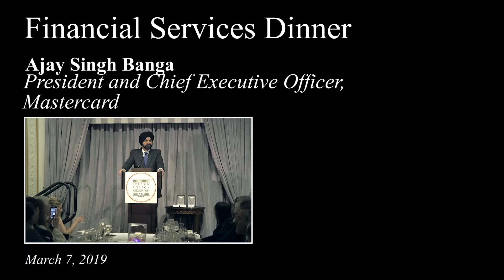2019 Fiancial Services Dinner - Ajay Singh Banga presents the FPA Medal to Antonio Horta-Osorio